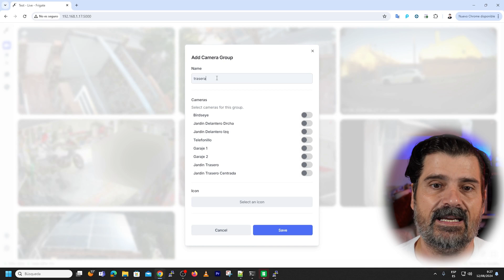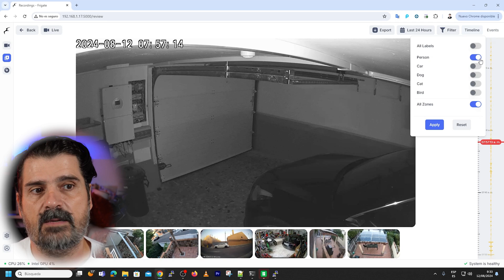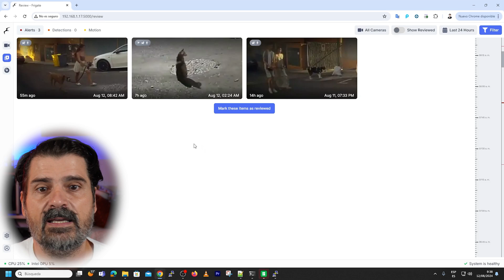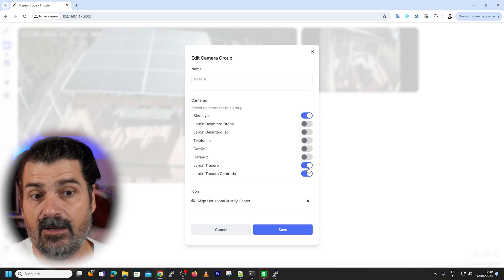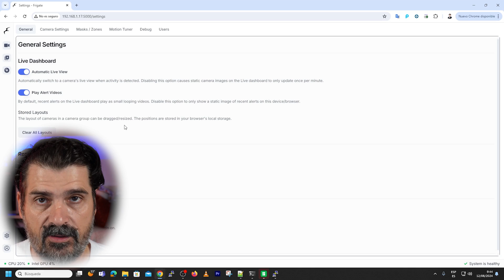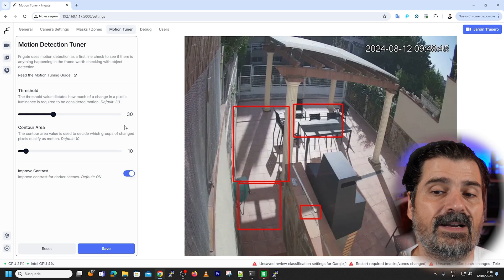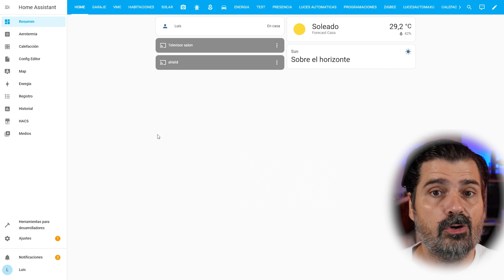Nuevo Frigate 0.14, el software de control de cámaras definitivo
En el capítulo de hoy probamos la nueva versión de Frigate, la versión 0.14

✅Raspberry 4